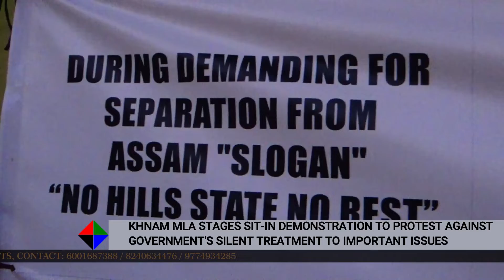KHNAM MLA STAGES SIT-IN DEMO TO PROTEST AGAINST GOVERNMENT'S SILENT TREATMENT TO IMPORTANT ISSUES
THE KHNAM MLA OF NORTH SHILLONG CONSTITUENCY, ADELBERT NONGRUM HAD RECENTLY SUBMIT A MEMORANDUM TO THE STATE GOVERNMENT ON THE ENHANCEMENT OF AGE FOR THE RECRUITMENT TO GOVERNMENT SERVICES. THE MLA HAD ALSO GIVEN A FIVE DAYS DEADLINE TO THE GOVERNMENT TO FULFIL THE PARTICULAR DEMAND WHICH NONGRUM FEELS IS A NECESSITY IN AS FAR AS EMPLOYMENT IS CONCERNED. FOLLOWING THE SILENCE OF THE GOVERNMENT ON THE ISSUE, ADELBERT NONGRUM ALONG WITH MEMBERS OF THE KHNAM PARTY HAD RESORTED TO AGITATION THROUGH A SIT-IN DEMONSTRATION TODAY, THE 17 OF JANUARY, 2021 AT THE MALKI FOOTBALL GROUND, SHILLONG.